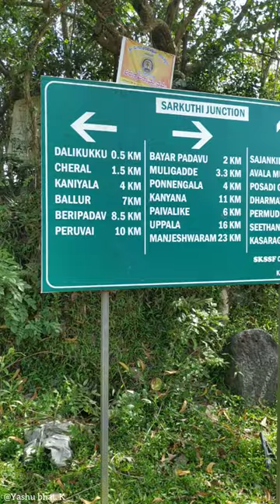Avala matt🙏 Shri Durgaparameshwari temple| Bayar| Kasaragod| Kerala